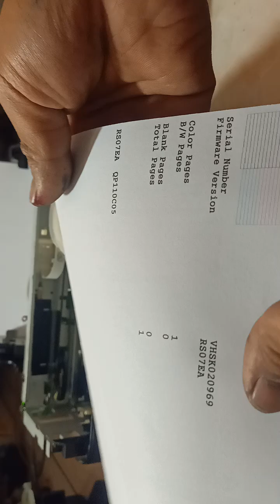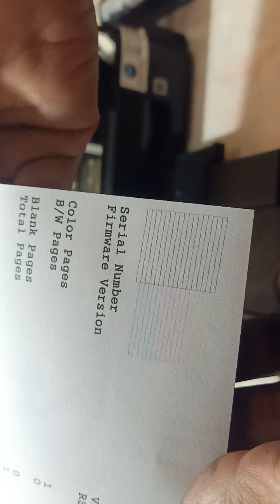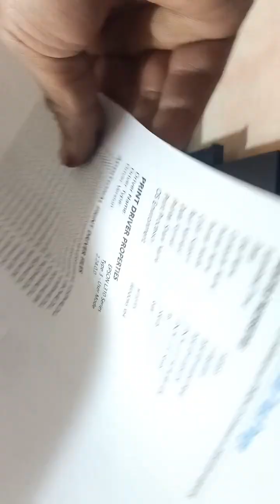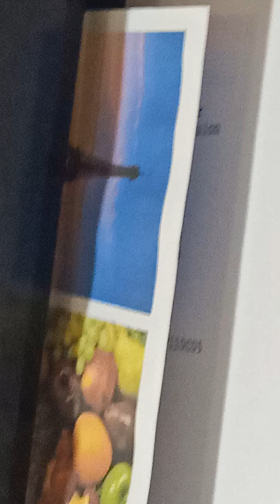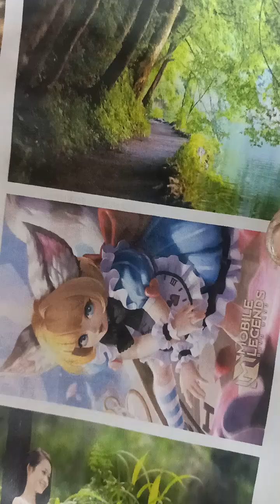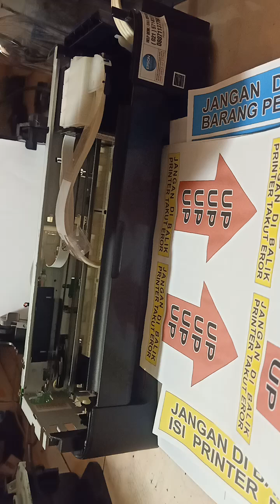Test L310 tinta dye untuk BPK Imam Khatomen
psti - Jawa timur